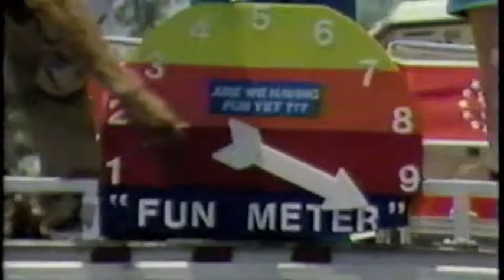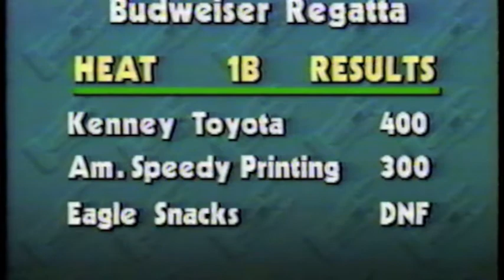1985 Miami Heat 1B